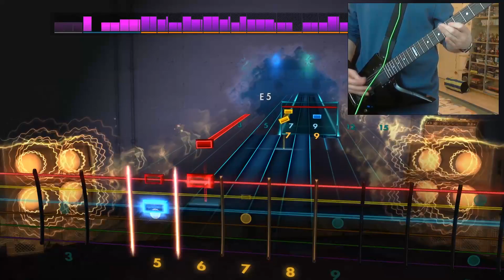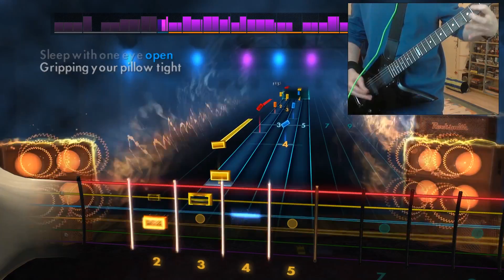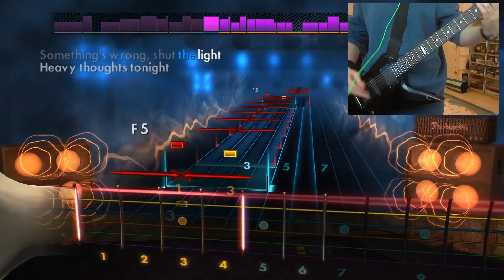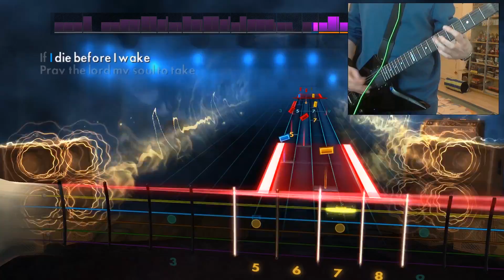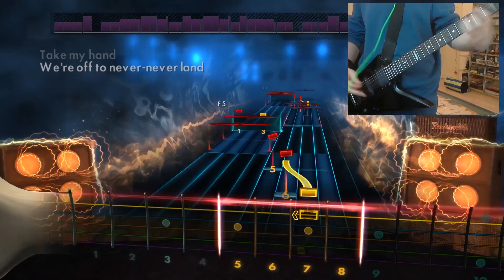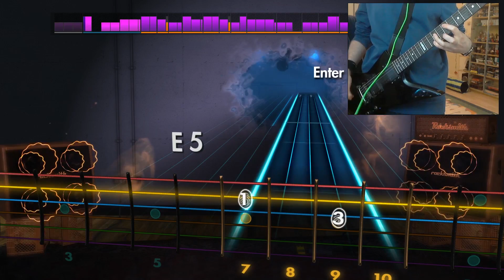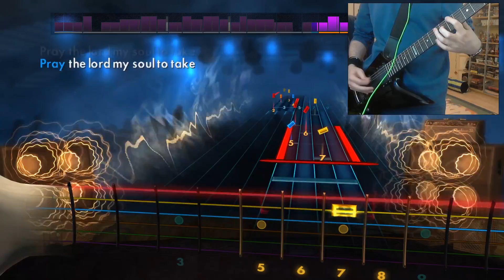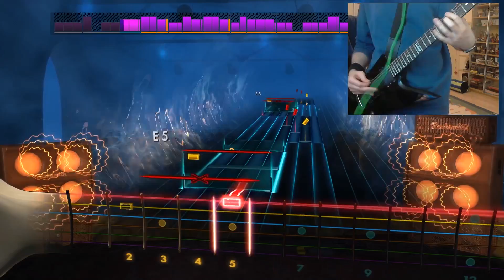The Serious Squirrel rocks: Metallica - Enter Sandman